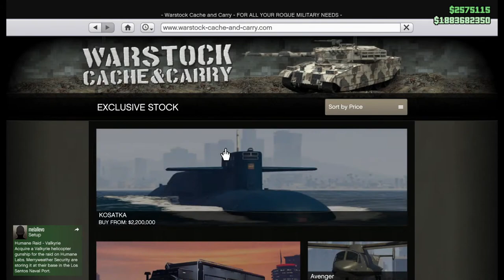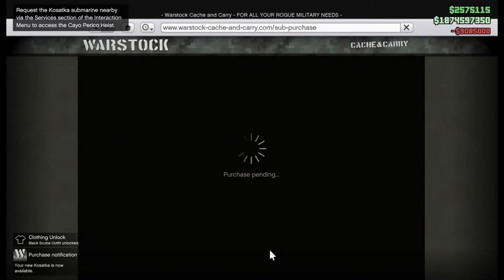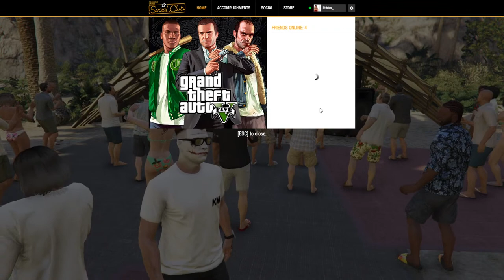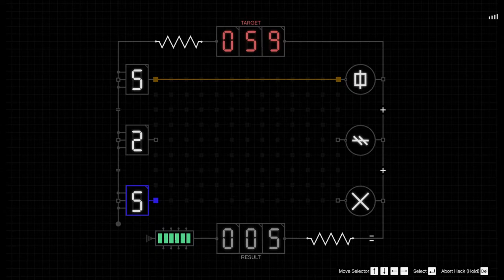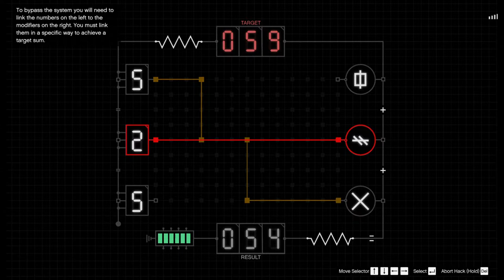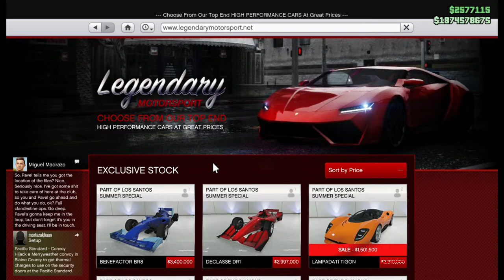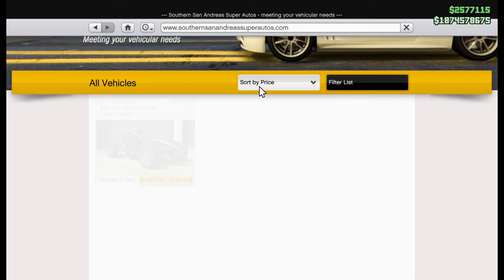NOVÝ OSTROV!! *DLC* @GEJMR a @jirkakral [GTA 5]